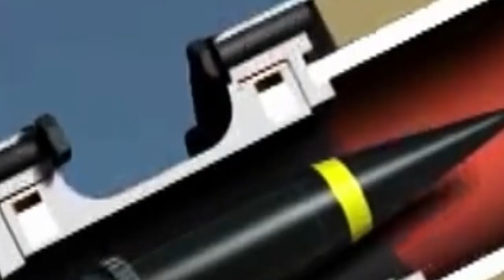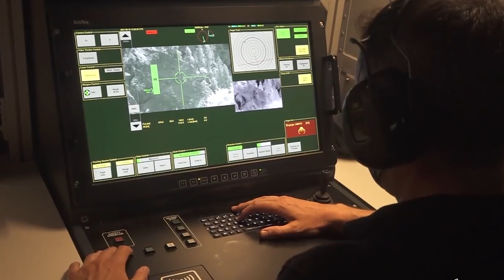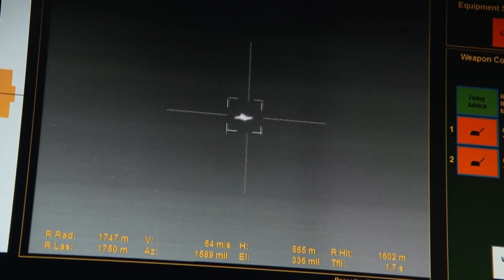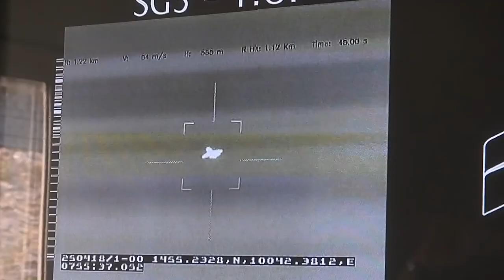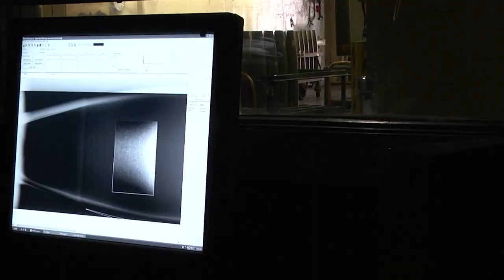Oerlikon Ahead Air Burst Munition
Modern threats have prompted a leap in the design and development of powerful defense mechanisms unlike anything that’s ever been seen before.

One of them is the Oerlikon AHEAD Air Burst Munition System, a system that launches ammunition loaded with a cloud of tungsten sub-projectiles that are able to neutralize even the smallest of targets.

Rheinmetall Defence’s mission is to provide friendly forces with the best-possible protection, and their weapon has proven so effective that more and more countries are relying on its innovative mechanism to protect their most vulnerable fronts and transform weaknesses into strong points…

As the company has stated: “In an age where fresh security challenges can literally spring up overnight, being quick off the mark provides a vital edge, enabling a swift, flexible response to new threats.”